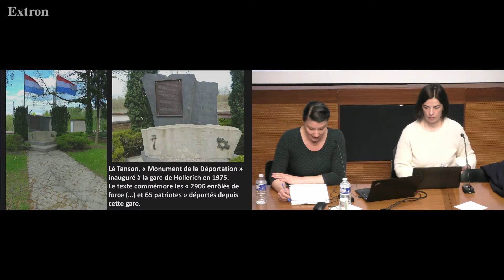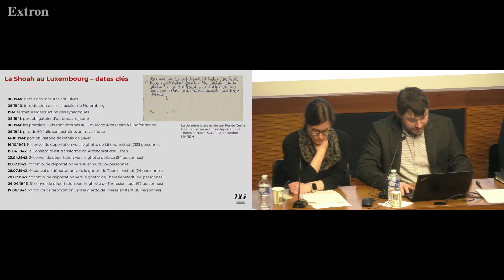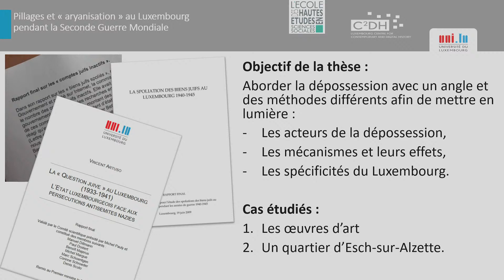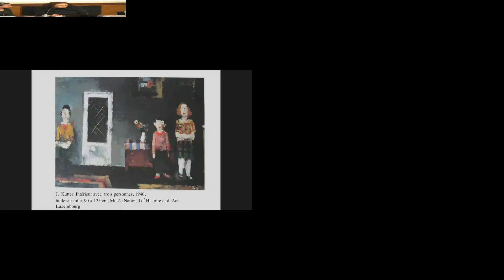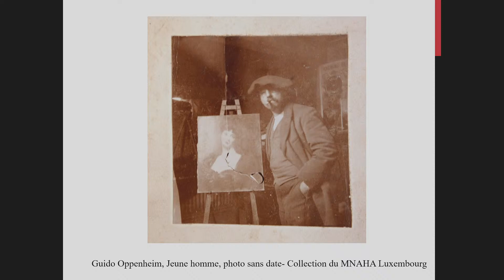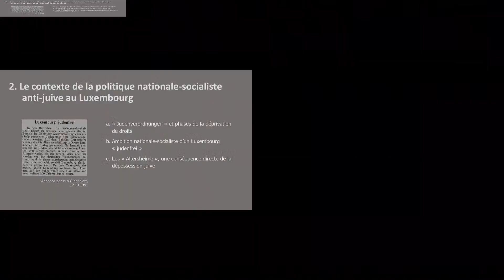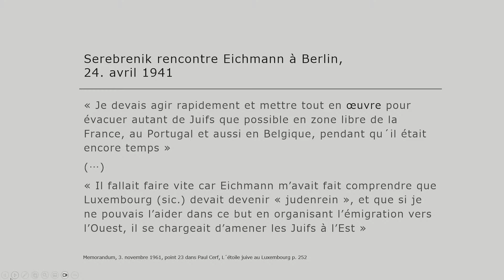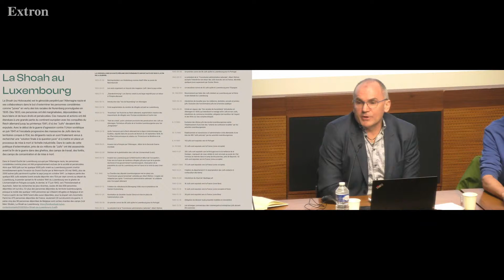Le Luxembourg et la Shoah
À l’occasion de la parution de « Le Luxembourg et la Shoah », Revue d’histoire de la Shoah, n°219, éd. Mémorial de la Shoah, février 2024.

La Revue d’histoire de la Shoah présente un ample dossier consacré à un pays dont le statut pendant la Seconde Guerre mondiale et la relation avec sa minorité juive sont très particuliers : le Grand-Duché de Luxembourg. Au carrefour de la France, de la Belgique et de l’Allemagne, on estime actuellement que près de 5 000 personnes considérées comme juives y vivaient avant l’invasion allemande du 10 mai 1940 ; moins de 1 000 revinrent après la guerre. La publication de ce premier ouvrage scientifique consacré à la persécution des Juifs et à la mémoire de la Shoah au Luxembourg apporte un éclairage nouveau sur un sujet encore peu connu, replaçant ainsi le Grand- Duché dans le cadre posé par la nouvelle génération des « Holocaust Studies » afin d’ancrer l’étude du passé dans les questionnements actuels.

14h - Introduction

En présence de Jean-Marc Dreyfus, historien, professeur à l’université de Manchester (Royaume-Uni), Centre d’histoire de Sciences Po, co-directeur de la Revue d’histoire de la Shoah,  Blandine Landau, conservatrice du patrimoine, doctorante à l’Université du Luxembourg, Centre for Contemporary and Digital History (C2DH) et à l'EHESS , et d’Atinati Mamatsashvili, professeure à l’Institut de littérature comparée d’Ilia State University (Géorgie).

14h30 - table ronde : Le Luxembourg dans la Seconde Guerre mondiale

En présence de Jérôme Courtoy, historien, chercheur au musée national de la Résistance et des Droits humains (MNRDH) à Esch- sur-Alzette (Luxembourg), Jean-Marc Dreyfus, d’Elisabeth Hoffmann, historienne, chercheuse au MNRDH, de Blandine Landau, et Catherine Lorent, artiste plasticienne, docteure en histoire de l’art à l’université du Luxembourg.

Présidée par Christoph Brüll, historien, professeur à l’université du Luxembourg, Centre for Contemporary and Digital History (C2DH).

16h30 - table ronde : La Shoah au Luxembourg

En présence de Yannick Frantz, doctorant en histoire contemporaine à l’université du Luxembourg, Denis Scuto, professeur en histoire contemporaine à l’université du Luxembourg, directeur adjoint du Centre for Contemporary and Digital History (C2DH) et Renée Wagener, historienne, sociologue.

Présidée par Benoît Majerus, professeur d’histoire contemporaine à l’université du Luxembourg, Centre for Contemporary and Digital History (C2DH).

Conclusion par Laurent Moyse, président de la Fondation luxembourgeoise pour la Mémoire de la Shoah.